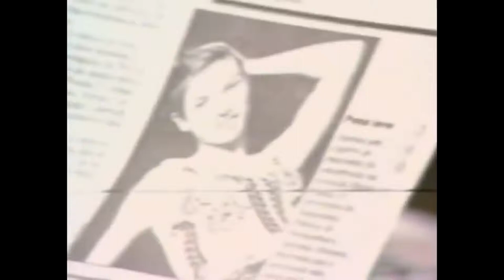Alborghetti - Este é o exemplo que os nossos filhos têm!